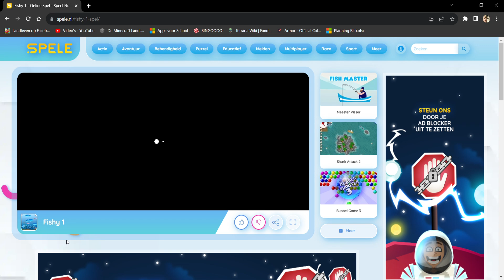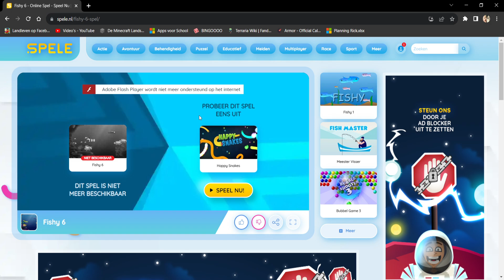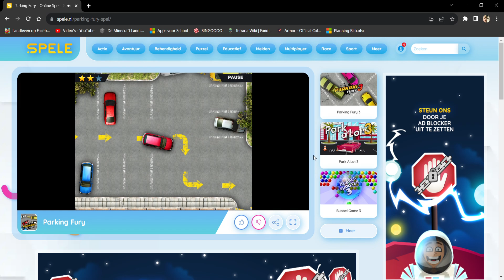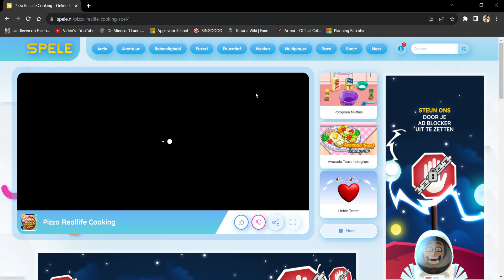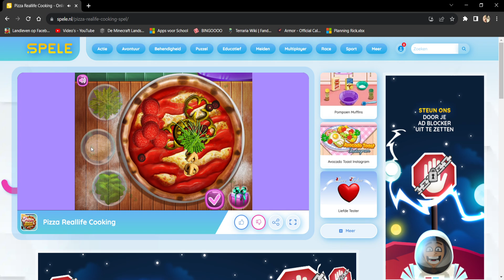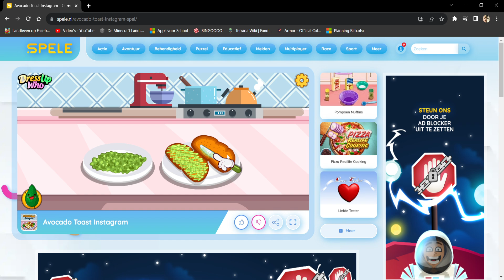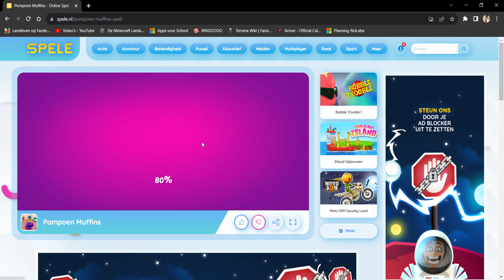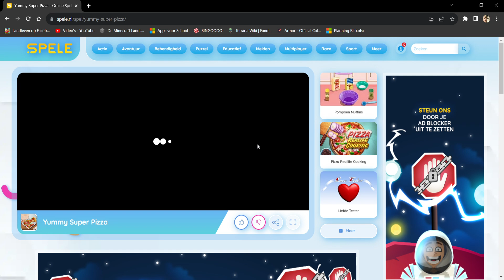Rick en Erik-Jan spelen... Fishy 1, Meester Visser, Parkeren, Kook spellen en meer...